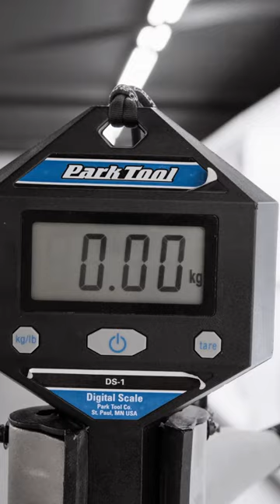Dolan Tuono Weight